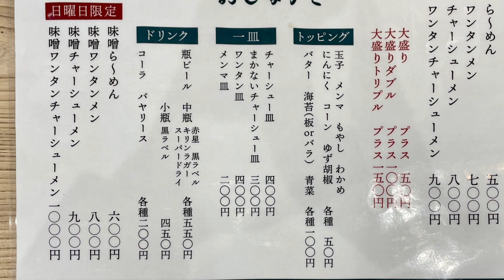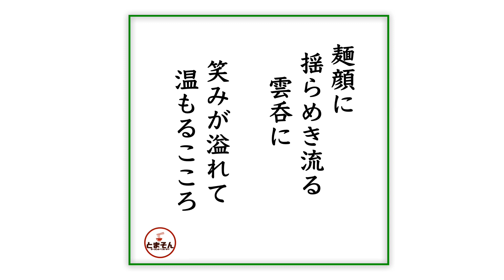らーめん 高尾（東京・荻窪）ワンタンメン ＋ まかないチャーシュー ＋ メンマ皿 ＋ サッポロラガービール 赤星 〜ラーメン食べて詠います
「旨さ定番！ノスタルジック溢れる大衆極上ワンタンメン！」と言う感動の嵐！。このところここでは、ずっとトッピングの我儘を効かせて自分なりスタイルを楽しんでまいりましたが、素直にデフォルトのままを食らうのも気分的に新鮮で、旨さのバランスを感じました。個人的には、初訪問ならワンタンメンがよろしいかと。優しい味わいが存分に発揮されてますからー。なので改めて激しくオススメ！